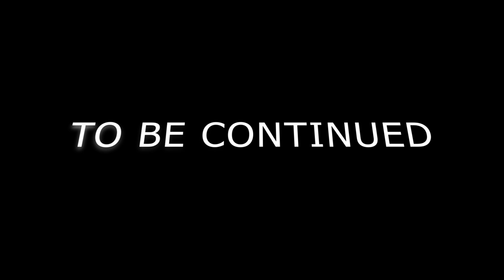RANKERS OF MATHEMATICS PRICE DISTRIBUTION | PART 01 | ALI SIR | JAMIA AKKALKUWA